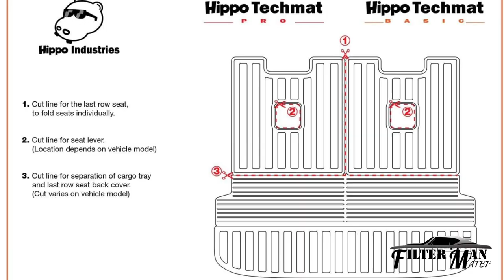CUTTING AND INSTALLATION GUIDE FOR FORD EVEREST 2023 FULL CARGO TRAY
➡️ FilterMan ATBP is an authorized dealer of Hippo Industries; items guaranteed original
📲 PM us for orders & queries
📦 We ship NATIONWIDE thru LBC, JRS, J&T, GoGo Xpress
🛵 We offer SAME-DAY DELIVERY thru grab/lalamove
📍 Pickup: 36D Champaca St. corner Hyacinth, Brgy Roxas District, Quezon City (near Pegasus)
📍 Waze: FilterMan ATBP, Champaca
💰 MOP: BDO/ BPI/ Unionbank/ Gcash/ COD

You can also order thru our Shopee & Lazada stores & FOLLOW us for voucher discount!